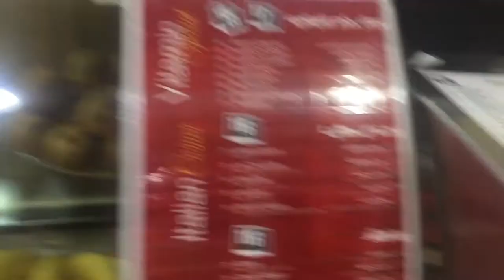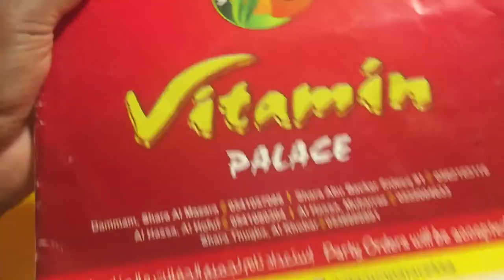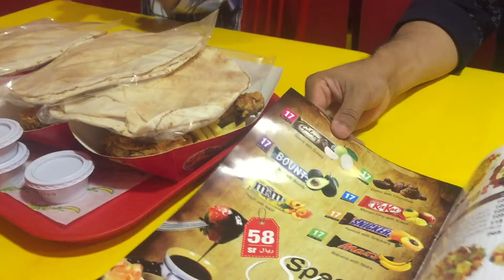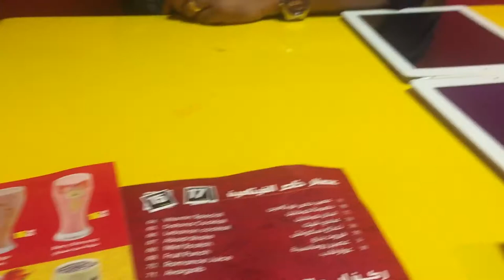വിറ്റാമിൻ എന്താണെന്നു അറിയേണ്ടേ ?# Vitamin#Broasted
Vlog #17
This Video Exploring The Different Taste Of Broasted, It Is Located In Dammam,Saudi Arabia.
it is all here on Taste N Travel Tech.

Fuljar Soda
Kulukki Sarbath
# At Home